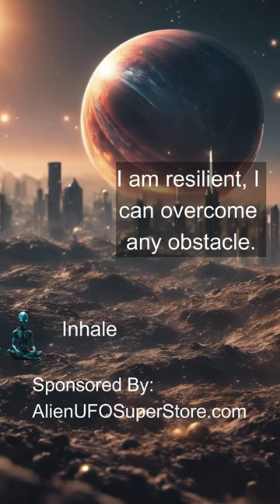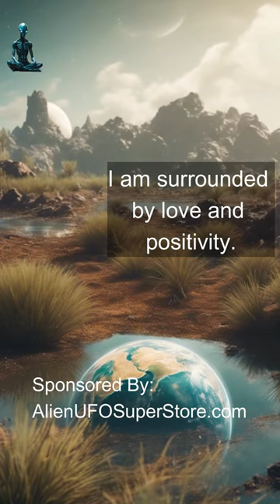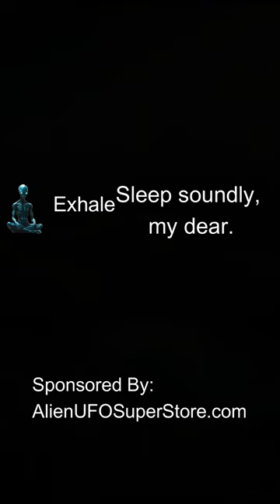Alien Led Meditation